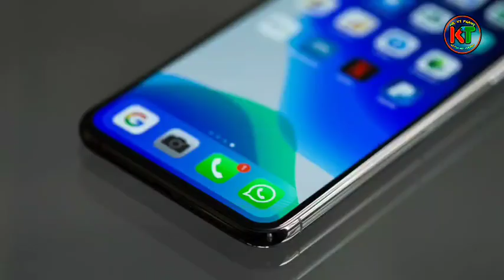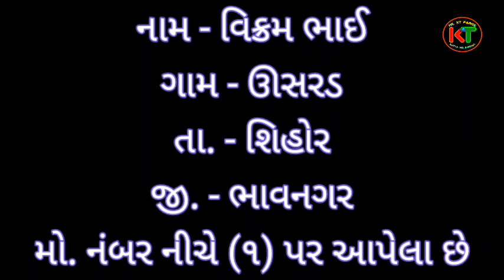ટ્રેકટર અને ટ્રેકટરનો બધોજ ઓજાર વ્યાજબી ભાવે વેચાવ || powertrac ojar #2021 વિક્રમ ભાઈ-9824957655 new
(૧) નામ- વિક્રમ ભાઈ 👇   ટ્રેકટર, ઓજાર લેવા માટે
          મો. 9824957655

ટ્રેકટર અને ટ્રેકટરનો બધોજ ઓજાર વ્યાજબી ભાવે વેચાવ || powertrac vechav #2021 વિક્રમ ભાઈ-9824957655

ટ્રેકટર અને ટ્રેકટરનો બધોજ ઓજાર વ્યાજબી ભાવે વેચાવ || powertrac vechav #2021 વિક્રમ ભાઈ-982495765